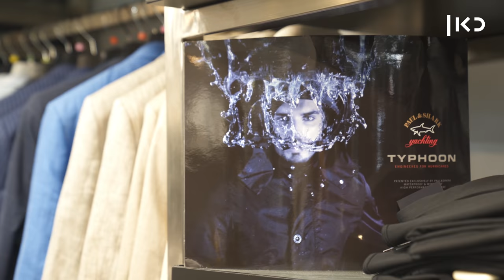דוקותיים | גד בן לולו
כאן | דיגיטל - "אופנת גברים זה כמו חבית - ממלאים אותה, וכשזה מתמלא, הופכים וחוזרים למה שהיה". גד בן לולו בן 62, סב לשלושה, מוכר חליפות כבר 35 שנה, ומעריך שמכר מעל 20 אלף כאלה. הנה מה שהוא חושב עליכם, חתנים